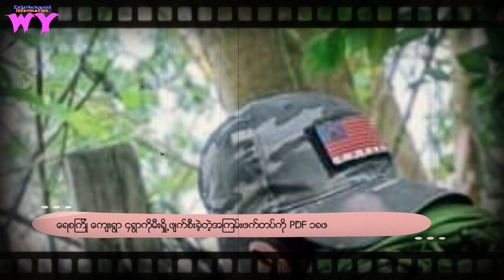ရေစကြို၊ကျေးရွာ ၄ ရွာမှ နေအိမ်ကို မီးရှို့ဖျက်ဆီးခဲ့သော စစ်တပ်ကို PDF ၁၈ ဖွဲ့က ပူးပေါင်း တိုက်ခိုက်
ရေစကြို၊ကျေးရွာ ၄ ရွာမှ နေအိမ်ကို မီးရှို့ဖျက်ဆီးခဲ့သော စစ်တပ်ကို PDF ၁၈ ဖွဲ့က ပူးပေါင်း တိုက်ခိုက်WY CDSOM#ဒေသကာကွယ်ရေးတပ်ဖွဲ့မျာ###